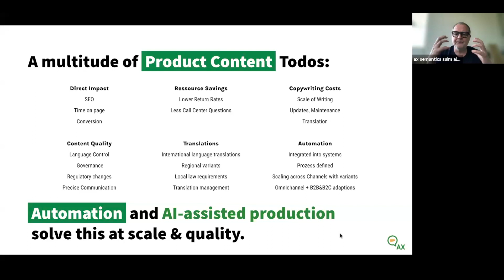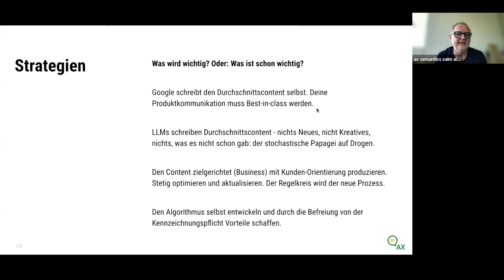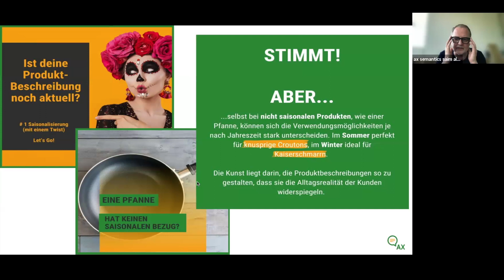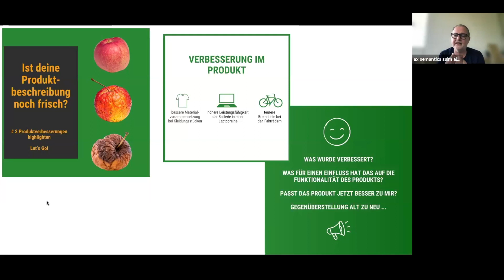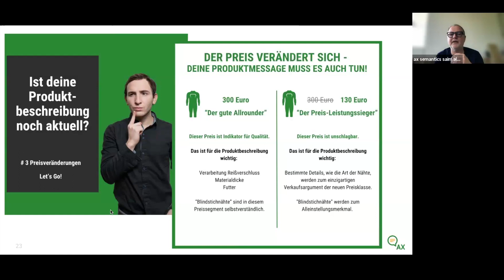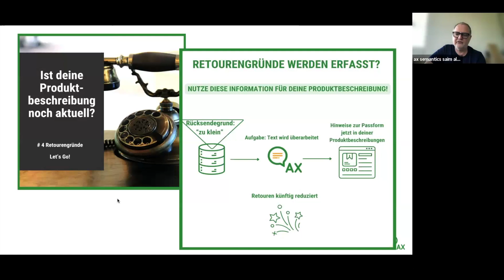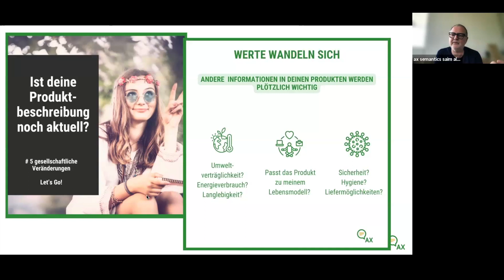Google AI Overviews – Strategien für die Produktkommunikation: Content Qualität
Das Geschätsmodell von Google steht und fällt mit der Relevanz der Ergebnisse. Mittelmäßiger Content wird AI Overviews selbst liefern können. Wirklich hilfreicher durchdachter Content setzt sich hingegen durch – denn daran scheitern alle Sprachmodelle – und schließlich ist Google auf relevanten Content angewiesen.

00:02 Warum Content Qualität für das Geschäftsmodell von Google wichtig ist
01:27 Was ist für AI Overviews wichtig?
3:33 Impulse für besser Content Qualität